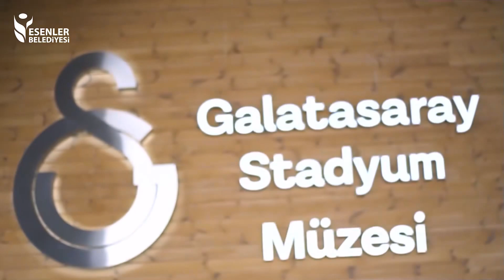ESENLERLİ GENÇ ASLANLAR GALATASARAY STADYUMUNDA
Belediyemiz, Esenler gençleri için düzenlediği “Takımını seç, geziye geç” programıyla, gençlerimizi taraftarı oldukları takımın stadyumunda gezmeye götürüyor.
İlk organizasyonda Galatasaray taraftarı gençlerimiz, Galatasaray stadyumunu doya doya gezip takım hakkında ilk ağızdan bilgi aldılar ve Galatasaray Müzesi’nde kulübün geçmişi hakkındaki eşsiz eserlerle hatıra fotoğrafları çekme fırsatı yakaladılar.
Diğer takımların taraftarı olan gençlerimiz için de gezilerimiz devam edecek.

M. Tevfik Göksu Kimdir?
1 Ocak 1966 tarihinde Adıyaman'ın Gölbaşı ilçesinde doğan Göksu, ilkokulu Gölbaşı’nda, liseyi İstanbul Gaziosmanpaşa İmam Hatip Lisesinde tamamladı. 1990 yılında Yıldız Teknik Üniversitesi Harita Mühendisliği Bölümünden mezun oldu. Yüksek lisans eğitimini İstanbul Üniversitesi İktisat Fakültesi Çalışma Ekonomisi ve Endüstriyel İlişkiler Bölümünde tamamladı. Akademik çalışmalarını sosyoloji alanında yoğunlaştıran M. Tevfik Göksu, Sakarya Üniversitesi Sosyoloji Bölümü’nde başladığı doktora çalışmalarını Siyaset Sosyolojisi üzerine devam ettirdi.

Aktif siyasete erken yaşlarda başlayan ve yaşamı boyunca devam eden Göksu, Refah Partisi ve Fazilet Partisi İstanbul İl Başkan Yardımcısı olarak görev yaptı. Millî Gençlik Vakfı İstanbul İl Kuruculuğu ve Marmara bölge başkanlığı görevlerinde bulundu.1992'den 2000 yılına kadar Bağcılar Belediye Başkan Danışmanlığı görevinde bulundu.

2009 yılında yapılan yerel seçimlerde Adalet ve Kalkınma Partisi Esenler Belediye Başkanı adayı gösterildi ve yüzde 48 oy oranıyla Esenler Belediye Başkanı seçildi. 30 Mart 2014 yerel seçimlerinde AK Parti’den tekrar Belediye Başkanı adayı gösterilen Göksu, yüzde 62,7 oy oranıyla tekrar Esenler Belediye Başkanı olarak seçildi. 31 Mart 2019 yerel seçimlerinde ise yüzde 65,48 oy oranıyla üçüncü kez başkan seçildi.

Günümüzde, Esenler Belediye Başkanı ve İstanbul Büyükşehir Belediye Meclisi AK Parti Grup Başkanvekilidir. SONAR araştırma şirketinin yaptığı araştırmaya göre İstanbul’daki AK Parti Belediye Başkanları arasında en sevilen, en başarılı Belediye Başkanı olarak tespit edilmiştir.